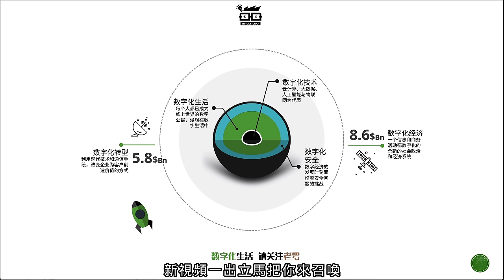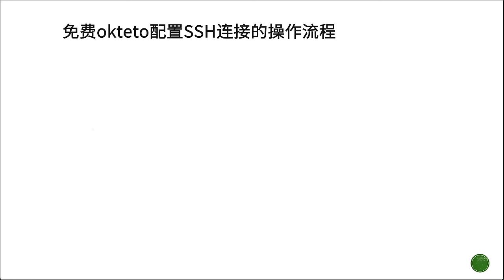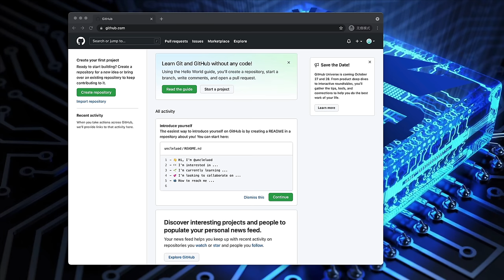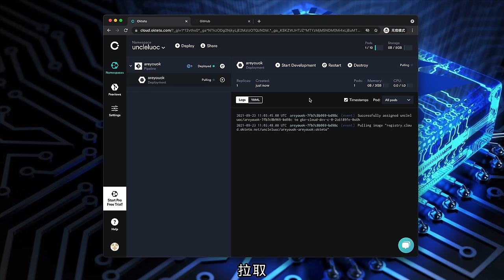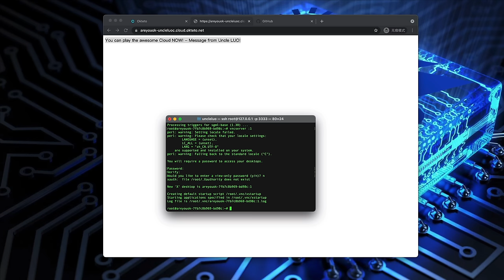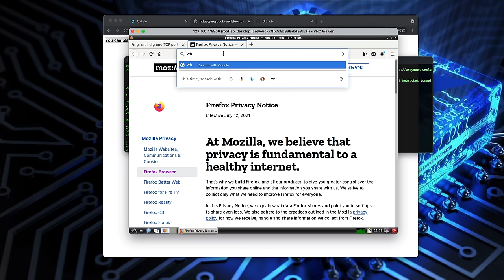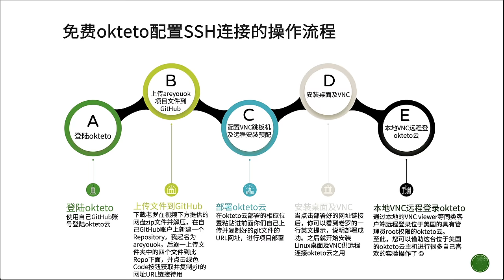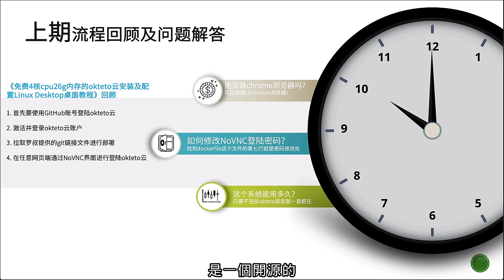2021年具有管理员root权限的美国okteto云SSH安装及Linux远程桌面配置教程。root+SSH=无所不能！Uncle LUO老罗叔叔的数字化生活 最新免费教程 Free VPS 2021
云技术是数字化技术的主要形式，okteto云是一个基础设施平台更是DevOps平台，您可以在其中配置基础设施，在本地使用该基础设施进行开发，然后部署到云中。由于okteto提供了丰富的CPU资源及内存资源，CPU核心数达到4核心，内存容量达到26g内存，因此我们可以通过okteto提供的云基础架构技术搭建容器为未来数字化生活的带来的更加精彩的动力和活力！

🚩本视频中，Uncle LUO老罗叔叔，将讲述具有管理员root权限的美国okteto云SSH安装及Linux远程桌面配置教程，有了SSH和root管理员权限，您将可以随意安装软件和修改配置。并对okteto云上期浏览器版NoVNC安装桌面系统以及过程中遇到的问题给予解答。希望各位可以在本期介绍的具有管理员root权限的美国okteto云SSH安装及Linux远程桌面配置教程中找到系统管理员的乐趣，进行任何的管理和配置，创造属于自己的数字化未来。

1.本期Linux系统默认密码：uncleluo

2 .看CPU状态命令：
apt install mate-system-monitor
mate-system-monitor

⛳🚩🚩🚩本期安装流程🚩🚩🚩⛳
1. 进入自己的GitHub账号，上传解压后的罗叔提供的4个文件，并为项目命名。

2. 获取自己关于本项目的git链接待用。

3. 进入已经登录的okteto云填入自己项目的git链接并部署。

提前准备
💪⛳由于老罗的视频都有着承上启下的连续性，所以在您自己的Linux VPS上或者linux本地系统上的操作如下，具体可以参考前期的火车头的视频有介绍：

A. 在Linux VPS的Terminal上安装配置命令：

1. 安装npm命令：

apt install npm

2. 安装wstunnel命令：

sudo npm install -g wstunnel
提前准备

4. 项目安装成功后本地终端进行配置：

wstunnel -t 3333:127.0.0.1:22 wss://你在okteto上新建项目的网址/ &

例子：wstunnel -t 3333:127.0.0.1:22 wss://areyouok-uncleluo.cloud.okteto.net/ &

5. 本地终端继续ssh获取管理员root权限：

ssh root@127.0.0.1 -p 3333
6. 安装VNC：

apt install tightvncserver

7. 安装Linux桌面：

apt install lxde

8．配置VNC远程登录密码：

vncserver :1

9. 保持第一个终端状态不变，不要关闭第一个终端窗口，开第二个终端窗口并输入：

wstunnel -t 5806:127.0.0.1:5901 wss://你在okteto云上的项目网址/ &

例子：wstunnel -t 5806:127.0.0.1:5901 wss://areyouok-uncleluo.cloud.okteto.net/ &

10. 本地VNC Viewer客户端登录：

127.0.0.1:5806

本期内容涉及的材料
👇本视频章节 :
0:00 intro简介
0:47 okteto云SSH配置的内容概览
1:04 okteto云SSH配置的准备材料
2:45 okteto云SSH配置的流程概述
6:09 okteto GitHub自建Git链接教程
07:33 okteto部署SSH配置的演示
15:35 上期okteto云桌面安装回顾及Q&A